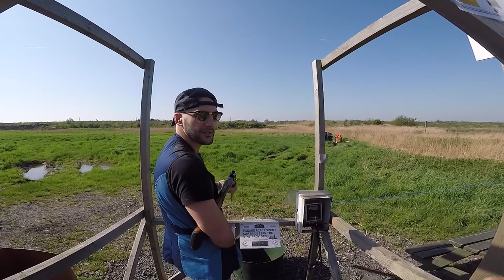Clay Pigeon Shooting Compilation at Dartford Shooting Club 22.04.18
Compilation of a day out shooting clay pigeons at Bisley Shooting Ground in Woking, UK. Video credit and shooting by @adzstagram and @tolgatolgs -- for more small clips and pictures of shooting related content follow @sss__london (double underscore) on instagram.